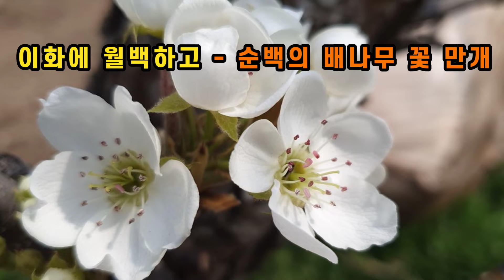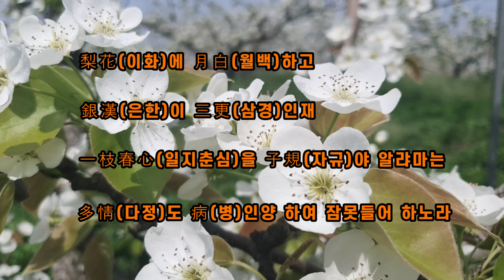이화에 월백하고 - 순백의 배나무 꽃 만개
이 영상은“이화에 월백하고 - 순백의 배나무 꽃 만개”라는 주제로 요즘 한창 꽃이 피고 있는 배나무에 대해 알아보는 영상으로 배나무의 생태적 특성과 배가 제사상에 오르는 이유, 그리고 까마귀 날자 배떨어진다 라는 속담 이야기 등 배나무에 얽힌 다양한 이야기들을 소개하는 영상임

☞ 채널소개
식물다큐TV는 식물과 관련된 내용을 다루는 자연다큐 채널로 식물이 싹틀 때부터 성장하고 꽃을 피워 수정을 하며 열매를 맺어 번식을 이루는 식물의 모든 과정과 식물의 모습과 특성, 식물이 곤충이나 동물들과의 상생.협업.경쟁 등의 활동, 식물 이름의 유래, 식물과 관련된 말이나 고사성어, 식물이 우리 인간에게 전해주는 메시지 등 식물의 모든 내용을 인문학적으로 해석하여 이야기 하고 알아보는 채널로 이렇게 식물과 관련한 다양한 이야기를 인문학적으로 해석하여 운영하는 채널은 우리나라에서 유일하지 않을까 생각됩니다

☞ 본인소개
- 저는 시골에서 태어나 어린시절 자연에서 뛰어놀며 생활하였고
- 대학교에서 원예학과 조경학을 대학원에서 조경학을 전공 하였으며
- 35년간 공기업에서 원예, 조경, 생태관련 업무를 수행하면서 서울시에 있는 어린이대공원, 청계천 등 대형공원의 유지관리 업무를 하였고 월드컵공원 등 신규공원 조성과 작은 어린이 공원 등 수백여개의 공원과 녹지대 등을 조성하는데 감독업무를 하는 등 조경분야와 생태분야에 많은 업무를 하였으며 2020년 12월 처장으로 정년퇴직을 하였으며
- 현재는 “K생태조경연구소”라는 작은 회사를 운영하고 있고
- 도.시.구 등 지방자치 단체와 여러 공기업 등에서 자문 및 심의위원으로 활동하고 있고 생태관련 강의와 생태탐방 강사 등을 수행하고 있으며
- 자격증으로는 조경 기술사, 자연환경관리 기술사, 건설분야 국제기술사, 환경분야 국제기술사 등과 다수의 조경.생태.원예 관련 기사자격증을 가지고 있습니다

  - 홍보, 강의 등 문의
    · 화원, 꽃집 소개 및 홍보
    · 조경, 원예, 식물 관련 제품 및 사업장 소개
    · 식물관련 문의, 자문, 심의, 상담, 강의 등의 문의

식물다큐TV 강PD (강현구) 드림